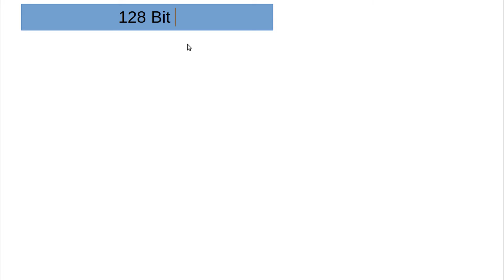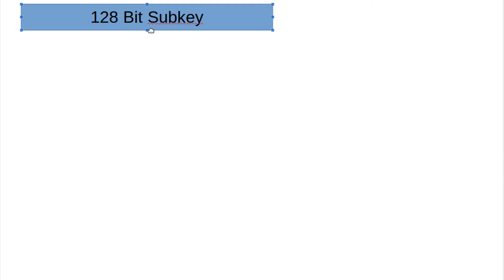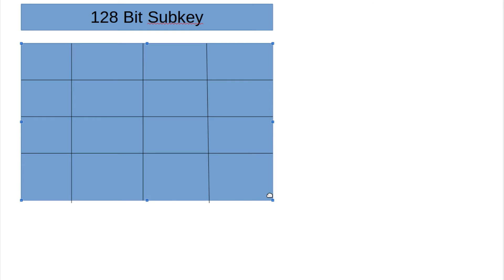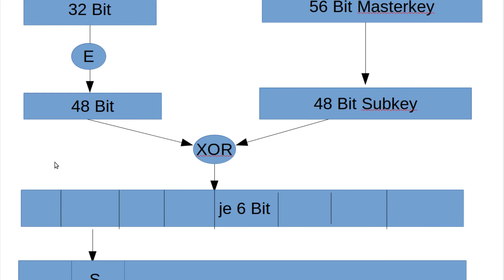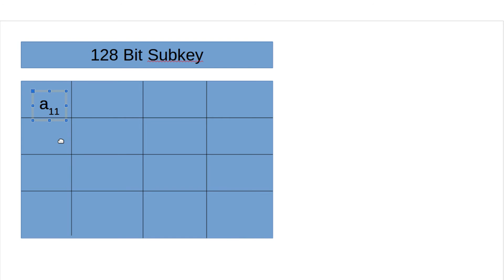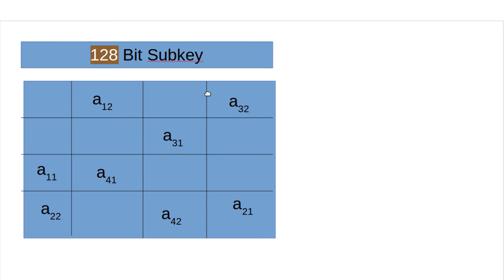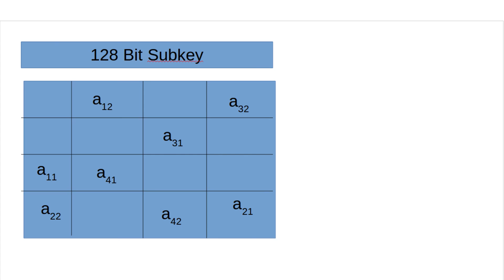Kryptographie #27 - Der AES (Advanced Encryption Standard)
In diesem Tutorial geht es um den wirklich sicheren AES - Dem Advanced Encryption Standard, dem bislang weder Angriffe noch Brute-Force ernsthaft etwas anhaben können.